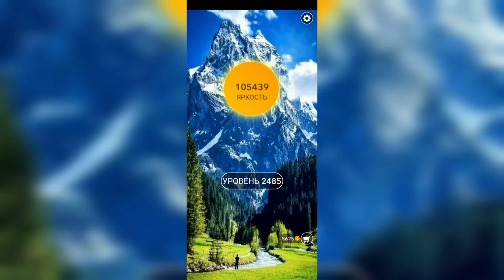Word / Слово Крест: Поиск русского кроссворда / Уровень 2485